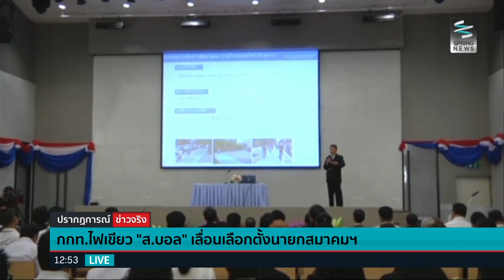กกท.ไฟเขียว "สมาคมฟุตบอลฯ" เลื่อนเลือกตั้งนายกสมาคมฯ - Springnews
ติดตามรายละเอียดเพิ่มเติมได้ที่